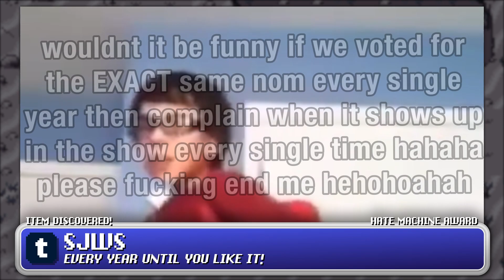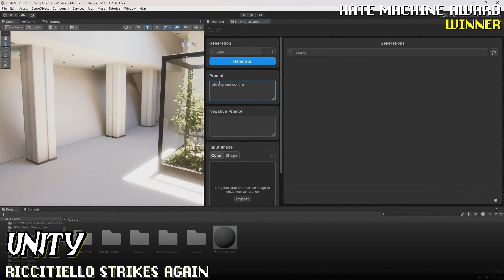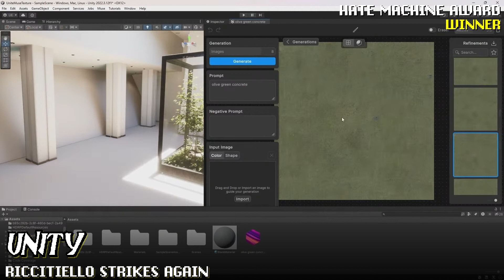Hate Machine Award - 2023 Vidya Gaem Awards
The Hate Machine Award is for Crimes Against Gaming. The winner was Unity.

The Top 5 for Crimes Against Gaming in 2023:
#1 Unity
#2 SJWs
#3 Microtransactions / Gacha
#4 Activision-Blizzard
#5 Starfield

Award Timeline
0:00 Intro
0:04 Title Card
0:11 Nominee Showcase
1:18 Results Reveal
1:45 Winner Speech

Award Speech Summary (Generated by GPT-4): The Hate Machine Award, with its spotlight on the most egregious "Crimes Against Gaming," has crowned Unity as its most noteworthy recipient for the year. In an industry once celebrated as a bastion of creativity and innovation, Unity's introduction of a per-install fee marks a seismic shift, one that not only challenges the financial viability of independent game development but fundamentally alters the landscape in which creators bring their visions to life. Under the leadership of John Ricciatello, Unity transformed from a tool of empowerment to a symbol of overreach, inciting widespread backlash from a community it purported to support.

This move by Unity, far from being a mere misstep, reflects a deeper trend of corporate encroachment into the creative process, positioning profit mechanisms at the very inception of development. Ricciatello, with a controversial tenure at Electronic Arts already under his belt, has seemingly extended his influence into Unity, prompting a significant exodus of developers to alternative platforms like Unreal, Godot, and Game Maker. This mass migration underscores a growing disillusionment within the gaming community and signifies a pivotal moment where the balance of power between creators and the platforms they rely on is openly questioned. Unity's attempt to capitalize on its pivotal role in the game development ecosystem has, paradoxically, catalyzed a collective reevaluation of dependency on such centralized services, earning it the ignominious title from the Vidya Gaem Awards. Unity's saga serves as a cautionary tale of overreach and the indomitable spirit of a community in defense of its creative freedom.

Video by Shuttah. Voiced by Donny Q.